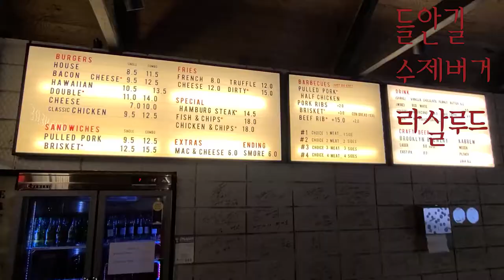대구 수성구 들안길 수제버거 라살루드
제가 자주 이용하는 들안길 수제버거 전문점 라살루드입니다.
수제버거  빵 감자 튀김은 퀄러티가 좋습니다. 여기 바베큐는 좀 짜서
제 입맛에는 조금 안 맞지만, 수제 맥주 부르클린 라거가 맛있어서 쌤쌤.